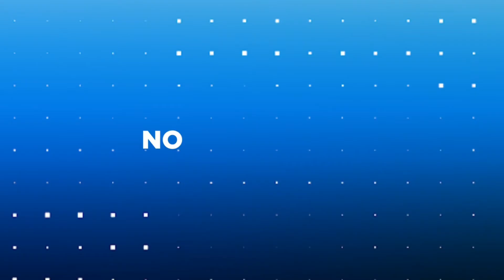CNN Brasil Rádio entra no ar! - JFTVNEWS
Reportagem - Raquel Sousa
Edição - Jossanno Façanha